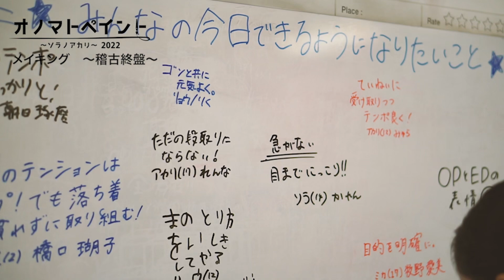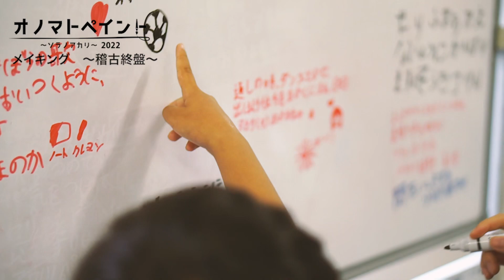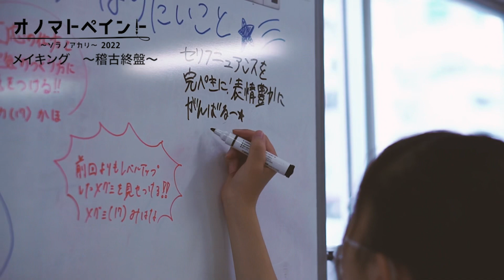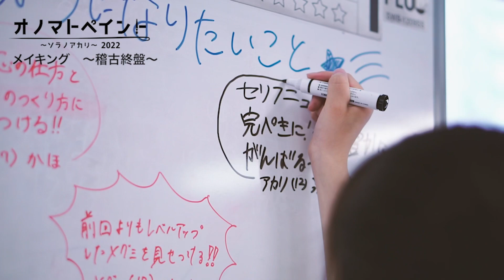オノマトペイント2022【メイキング】③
テアトルアカデミープロデュース
2022年7月14日〜18日に上演された舞台公演
「オノマトペイント〜ソラノアカリ〜」2022
メイキングその①☆

メイキングディレクター　藤本ほのか

✨出演者✨
【星空チーム】
松本 美莉愛、奥村 香音、泉 愛菜、小川 向日葵、熊谷 実音
竹本 莉里花、佐藤 結夏、瀧本 みはな、三寺 花穂、福地 天音、小野 幸音
石井 瑠音、三澤 和歩、坂元 明登、菅原 康資、齋藤 統真
小島 愛彩、宮代 依羚菜、根本 果澄

【青空チーム】
窪嶋 蓮菜、内田 彩澄、望月 美友蘭、岡 菜々美、杉山 穂乃果
大和田 香恋、槙野 彩音、吉田 まいの、牧野 愛美、橋口 瑚子
田中 優結、朝日 琢磨、中村 陸、米本 志暢、村山 董絃、神山 颯太
中村 千佳子、児矢野 はるか、西村 京香